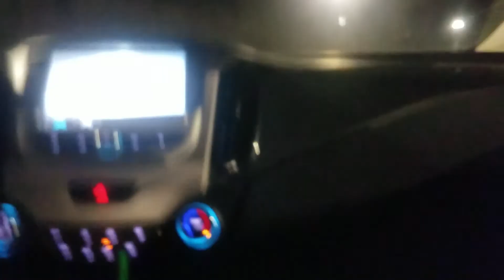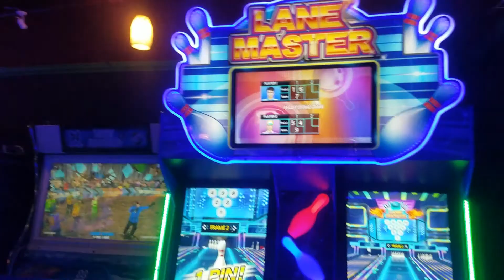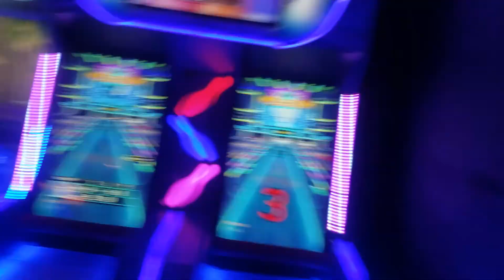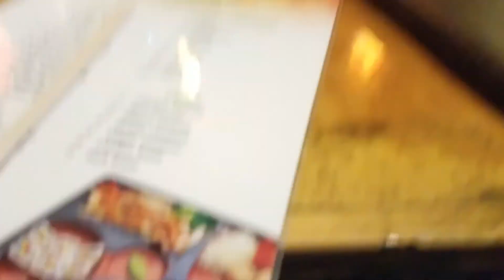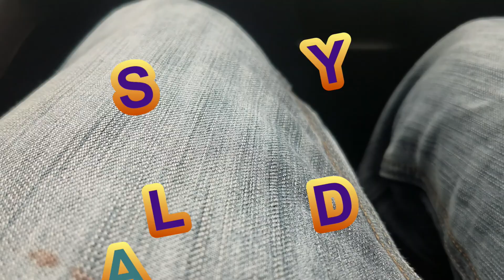WEST VIRGINIA VLOG